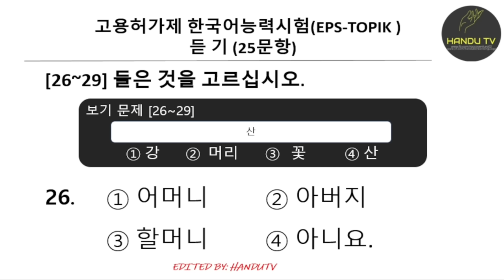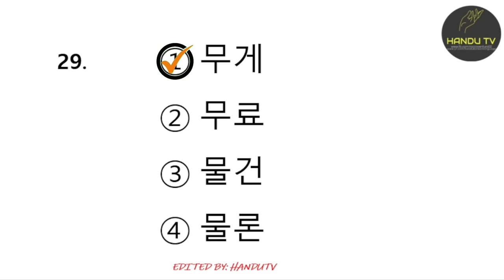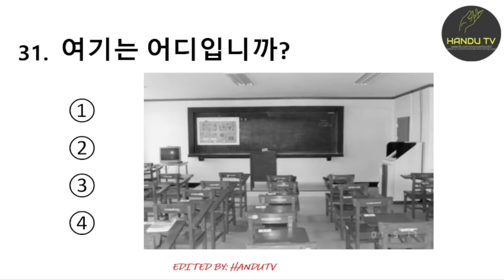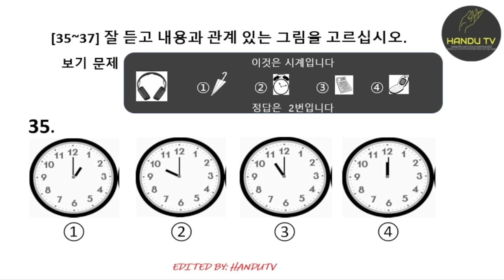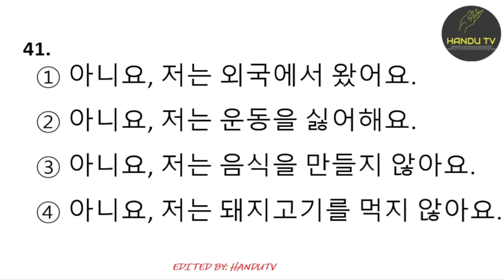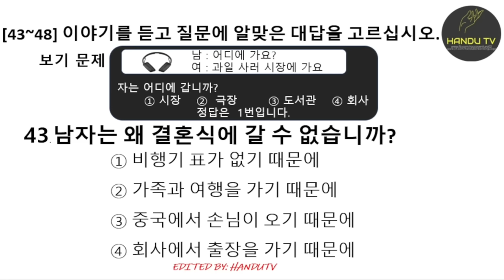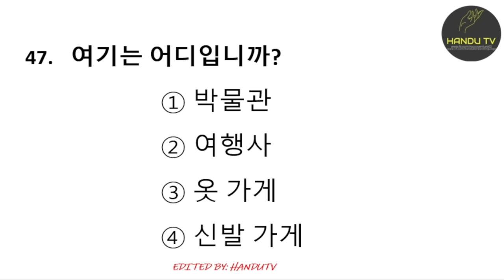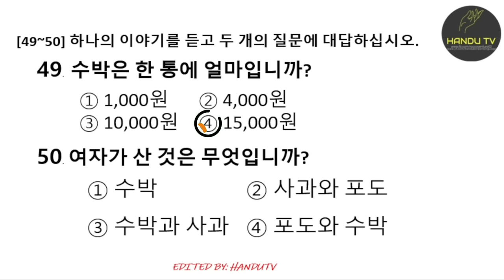Eps-topik Listening test (Part 17)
Always keep studying my friends ,you will be pass the exam soon and work in south korea .
i hope that this video help you to pass the exam

Happy Watching!